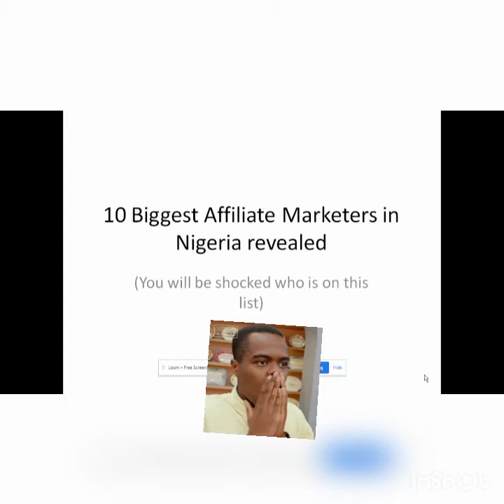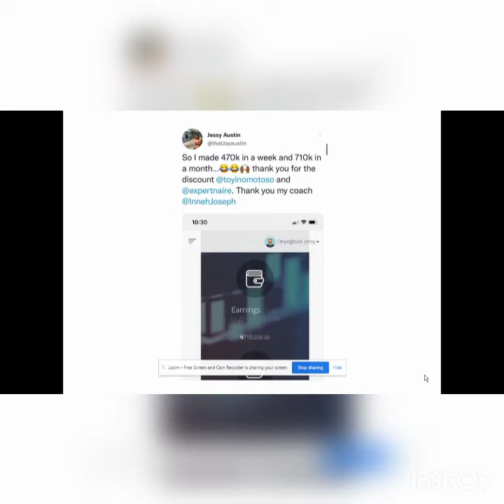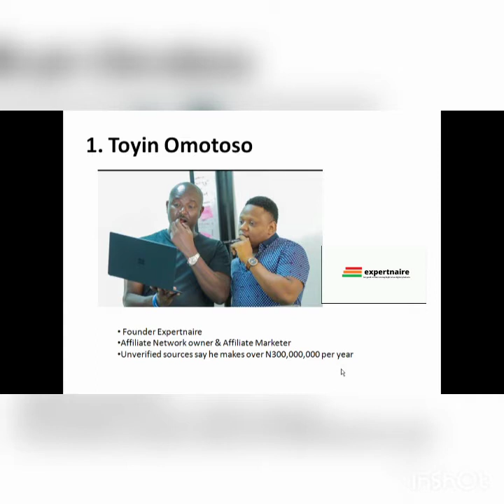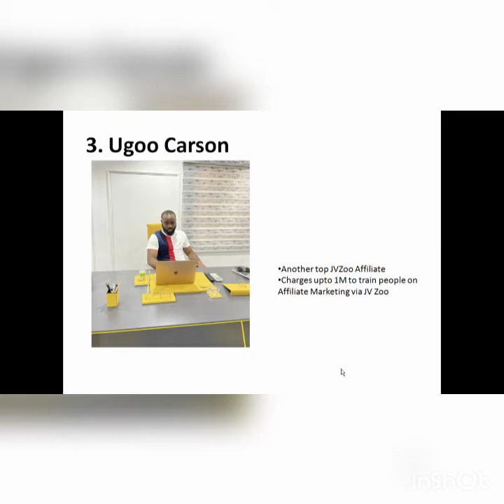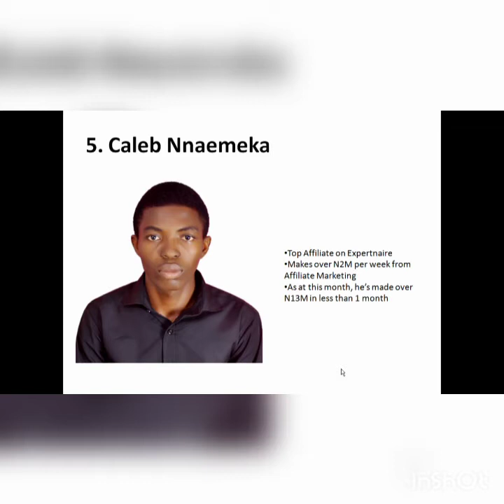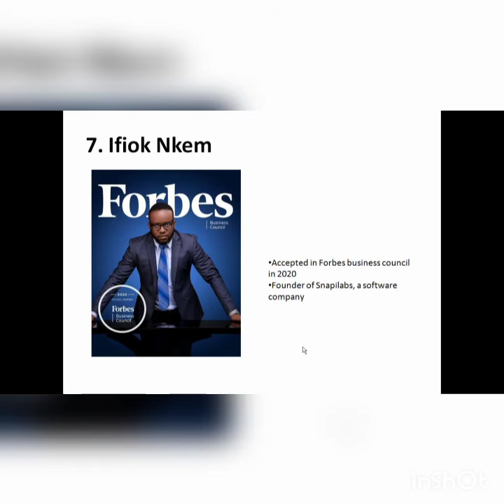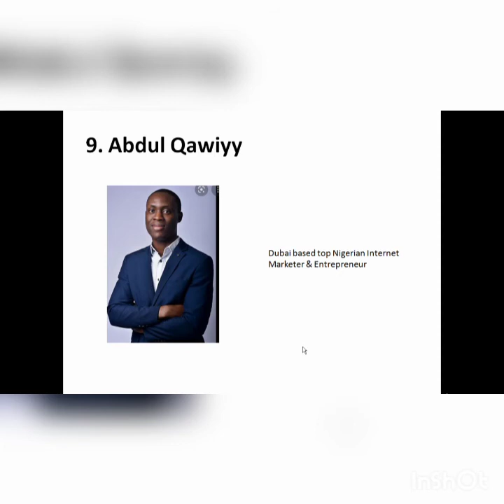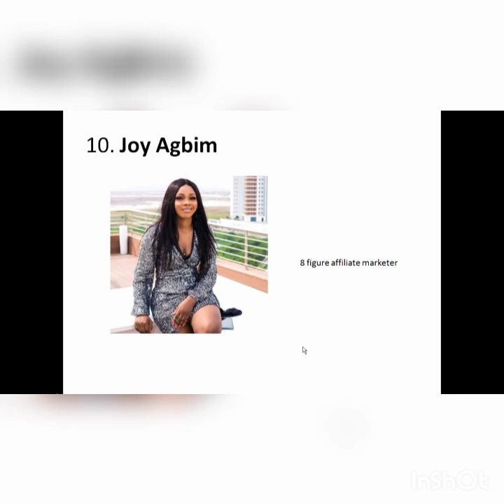Meet the 10 Biggest Affiliate Marketers in Nigeria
Checkout the biggest Affiliate marketers in Nigeria.